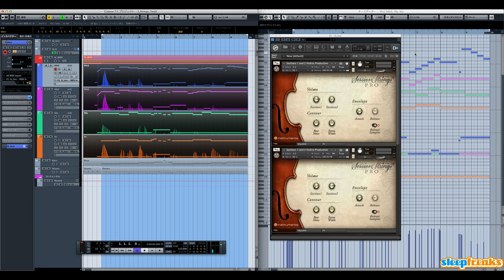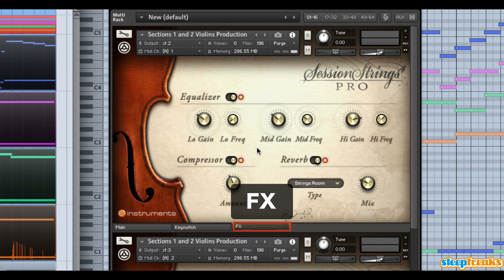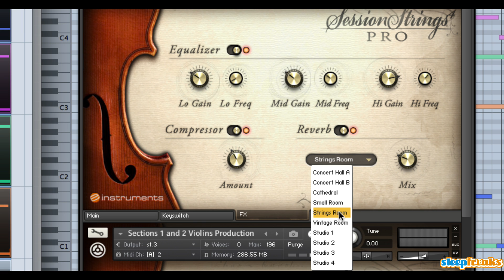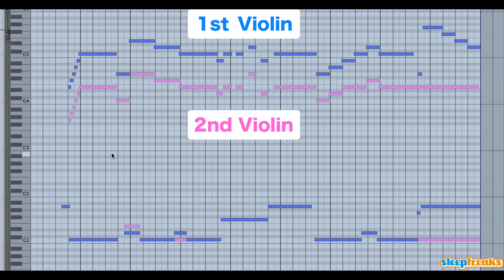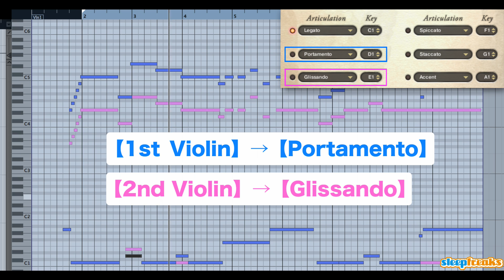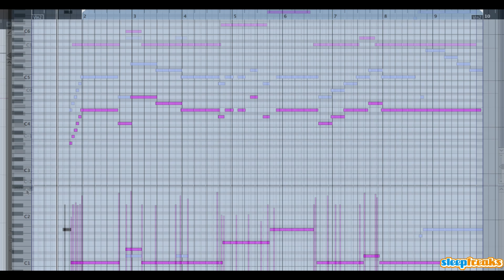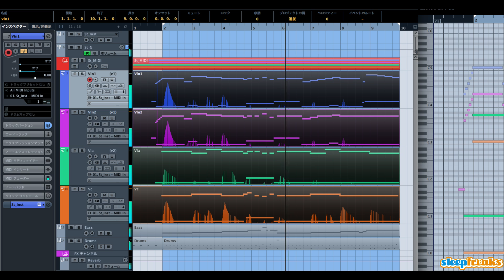Native Instruments Session Strings Proの使い方② 実践的な打ち込みテクニック（Sleepfreaks DTMスクール）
Native Instruments社のKomplete 10 Ultimateにも含まれてる
Session Strings Proの解説、第2弾です。

前項で基本を把握した後は、実践的な打ち込みに入っていきます。

「Session Strings Pro」には様々な演奏方法が収録されており、
楽曲中でこれらを自由に切り替えることができます。